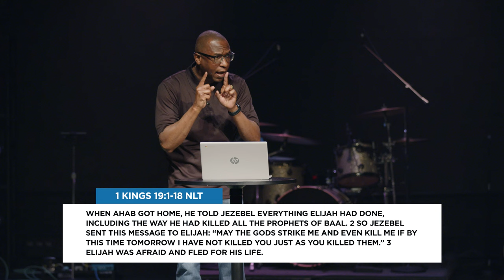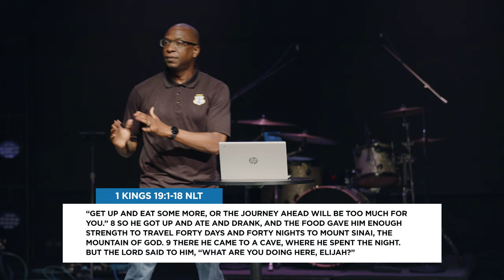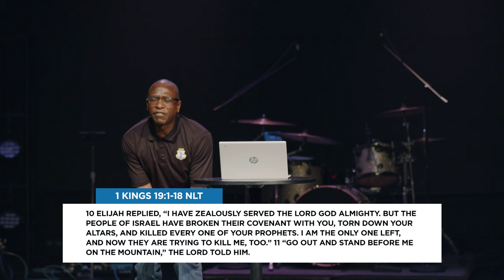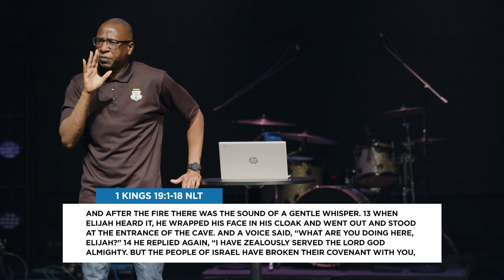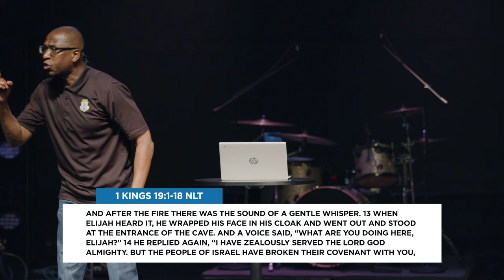Public Victories, Private Battles | Chaplain William Guy